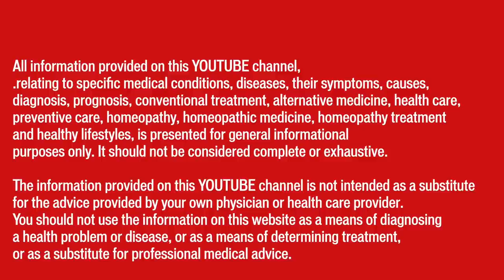Skin Glow || Natural Homeopathic remedies || होम्योपैथिक उपचार